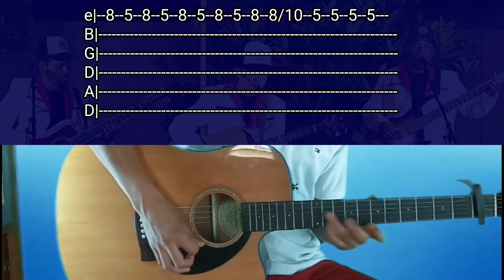Cómo tocar Cicatrices T3R Elemento versión cover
Tutorial Cicatrices de Regulo Caro versión T3R Elemento